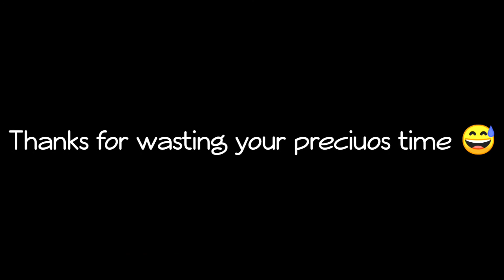Don't try this at home 🏡